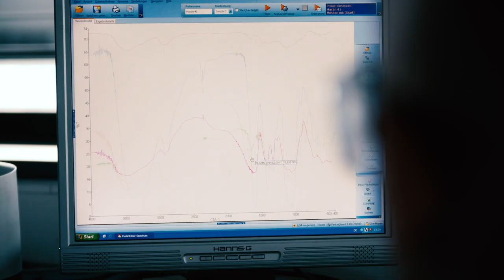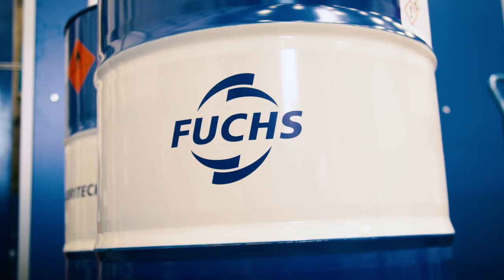FUCHS LUBRICANTS GERMANY – Lubricants for Special Applications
Our goal is to keep the world moving. With innovative and technological lubricant solutions that have a sustainable impact on the future.